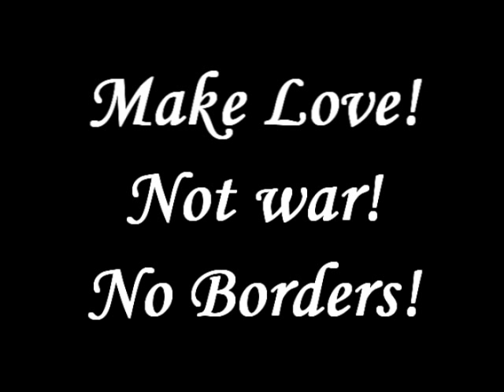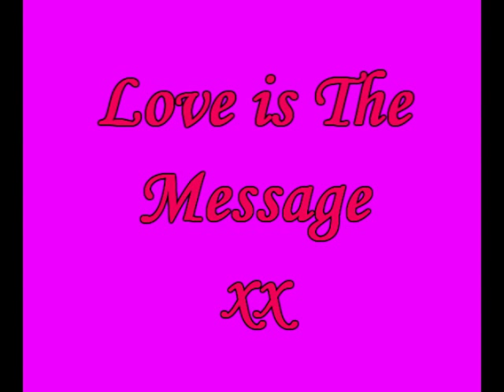No Border Camp 16-10-2010 Brussel